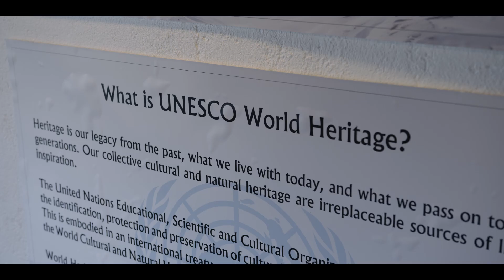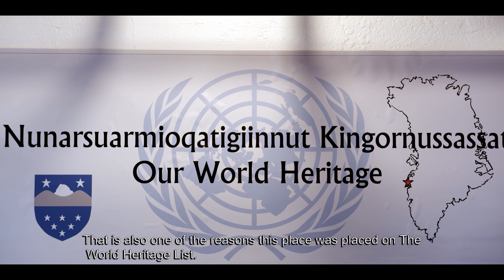Aasivissuit – Nipisat. Inuit Hunting Ground between Ice and Sea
A video featuring the World Heritage site manager explaining the importance of this World Heritage inscription